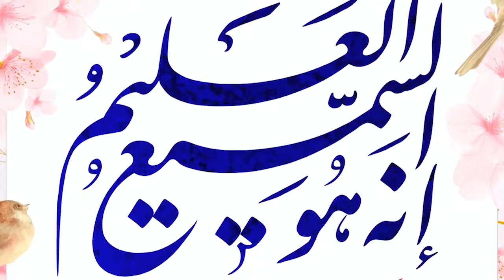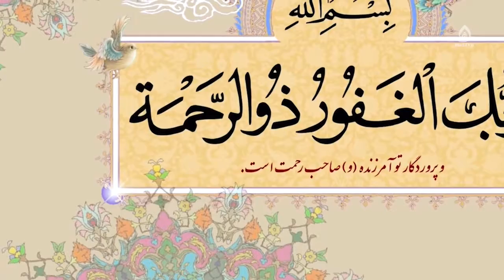سرانجام دوستی با افراد ناباب، استاد رضوی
کارشناس: حجت‌الاسلام والمسلمین سید محمدآقا رضوی
موضوع: مصادیق معروف و منکر (تنبیه)
مجری: غلام‌حسین ناصری